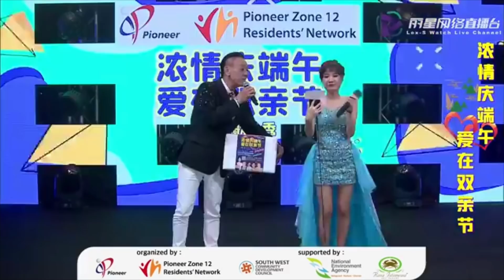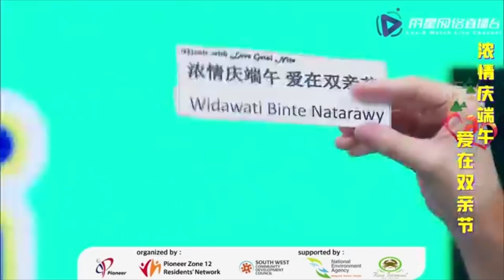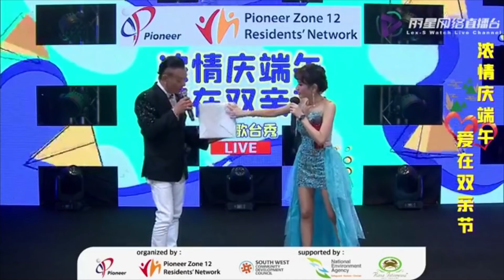姜志峰(丽星娱乐制作节目)20062020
感谢丽星娱乐制作节目总监陈志伟
这个视频是从陈志偉先生丽星娱乐制作执行总监现场直播中提取的.非常感恩陈志偉先生丽星娱乐制作执行总监与全體人员. 丽星娱乐制作有權取下視頻.
現場直播视频取之丽星网络直播台.